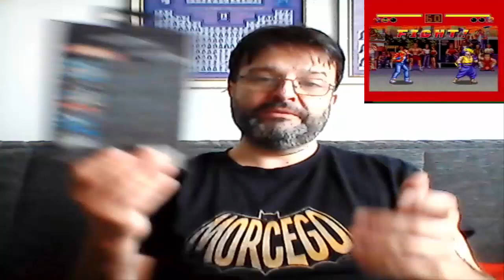Reviews de mis juegos de Mega Drive 27: Fatal Fury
En este capítulo 27 de Reviews de mis juegos de Mega Drive os muestro el primer gran juego de lucha que llegó a Mega Drive, el entretenido Fatal Fury, un port bastante bueno del juego de SNK, aunque con sus limitaciones. Os muestro mi ejemplar del juego y le hago el breve análisis.